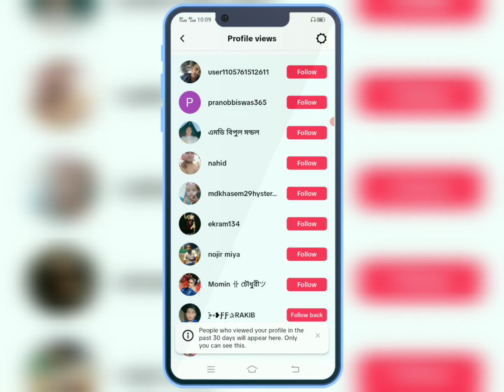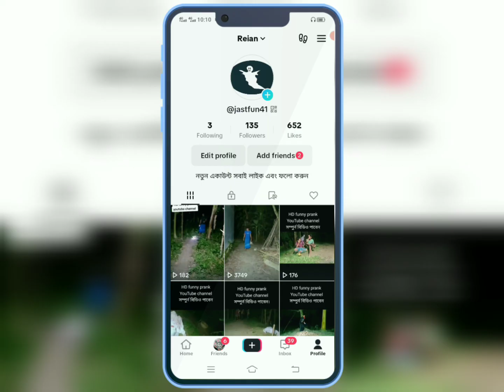Kivabe tiktok profile view chak korbo | Tiktok profile views setting | post view history on tiktok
Kivabe tiktok profile view chak korbo | Tiktok profile views setting | post view history tiktok
Welcome to BD1Reian official tips! In this video, we will be discussing two important features on TikTok - the profile views setting and how to view post history on TikTok.
Are you curious about who can view your TikTok profile? We will walk you through the step-by-step process of adjusting your profile views setting, allowing you to control who can see your TikTok profile. Whether you want to keep it private or share it with the world, we'll show you how to customize this setting to suit your preferences.
Additionally, we will also guide you on how to view your post history on TikTok. Sometimes, it's helpful to revisit your previous videos or check the engagement they received. We will demonstrate how to easily access your post history, allowing you to reminisce, analyze, or simply enjoy your past TikTok content.
Join us in this video as we explore these essential features on TikTok, empowering you to take control of your profile visibility and effortlessly navigate through your post history.

post view history tiktok